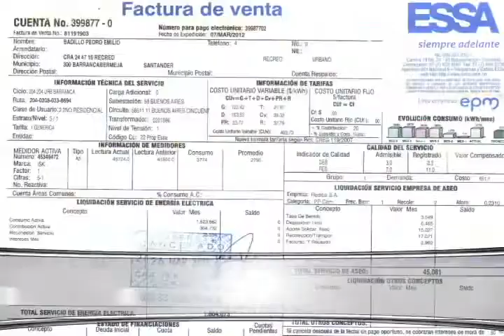COMO LA VE